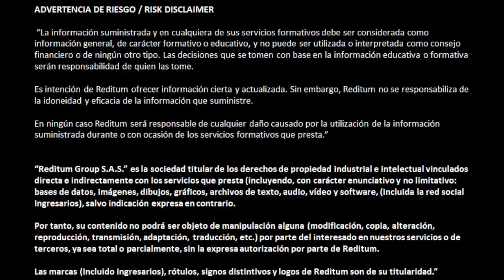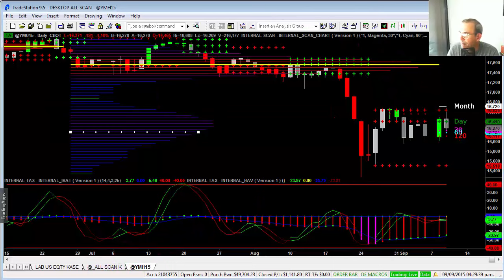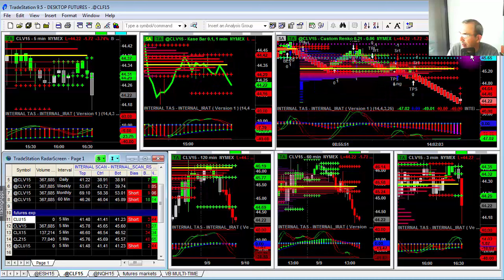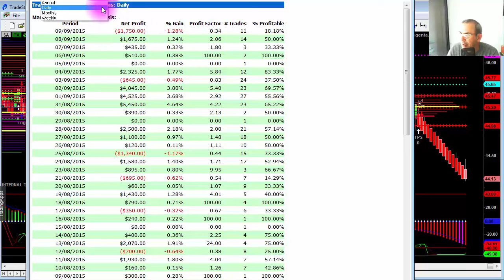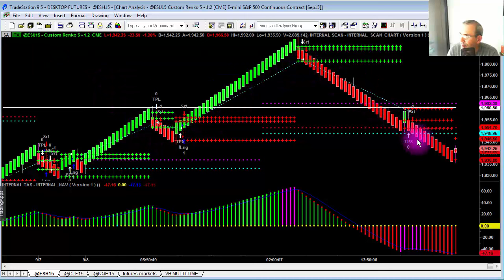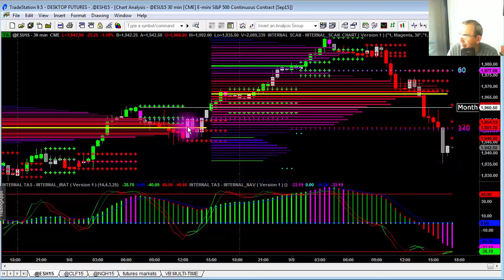Análisis del mercado / Cómo operan los hackers / Juan Villegas